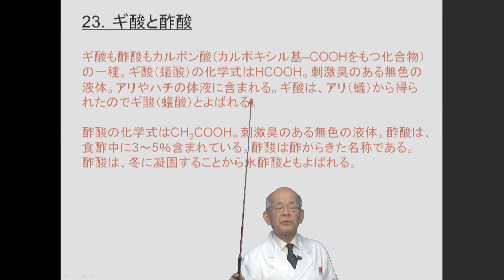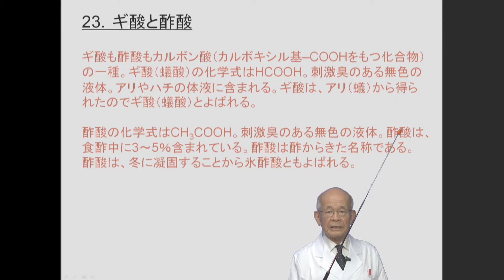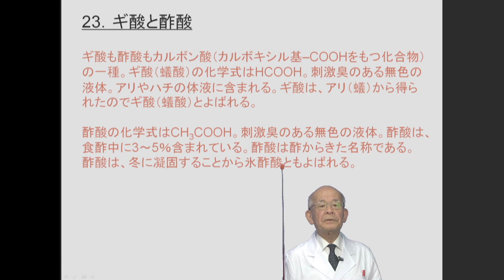化学が好きになる手引き（23.ギ酸と酢酸）